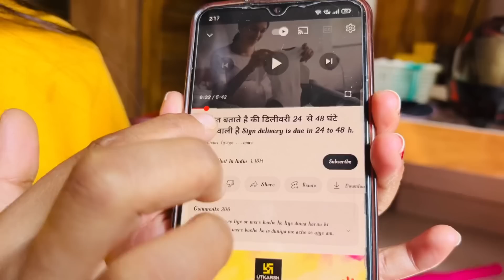Baby Ne Itni Jor Ka Kick Mara 😣 Lagta h Aaj Hi hospital Jana Parega